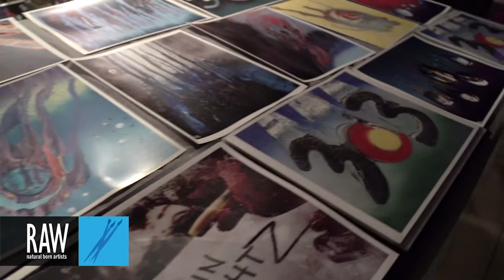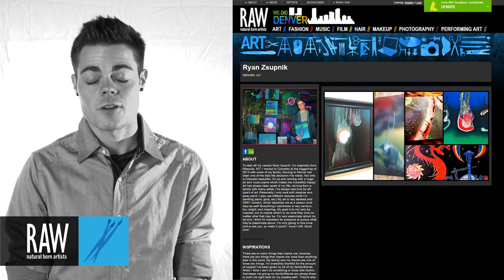Ryan Zsupnik at RAW:Denver Pixels 01/30/2014